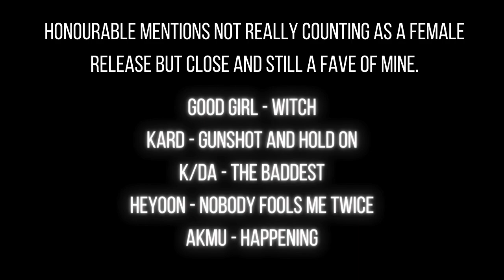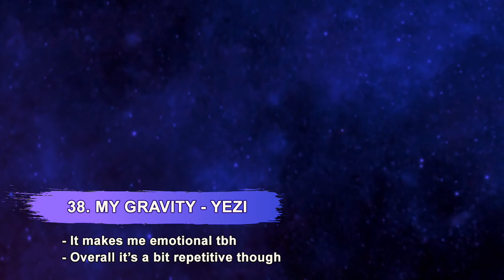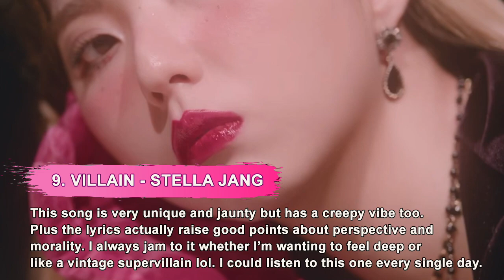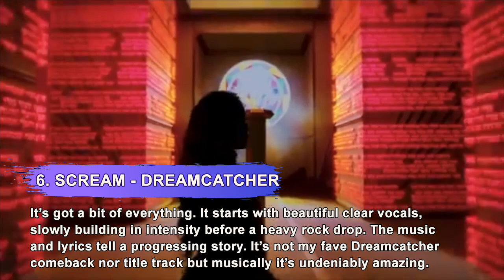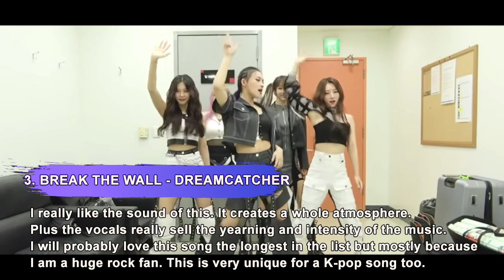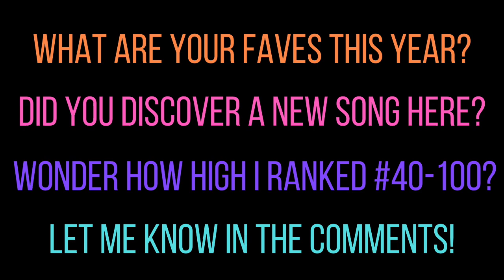My Top 40 K-pop Songs Released by Women in 2020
This is my personal list, please respect it. I did rank like 130 songs to figure out my top 40 and, honestly, I liked everything in the top 60 a lot but I didn't want this video to be too long lol.